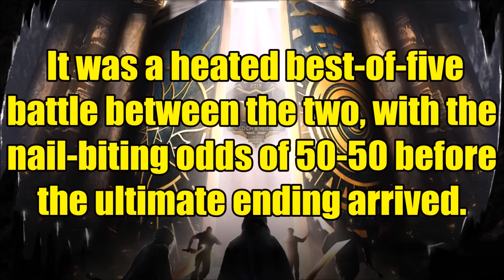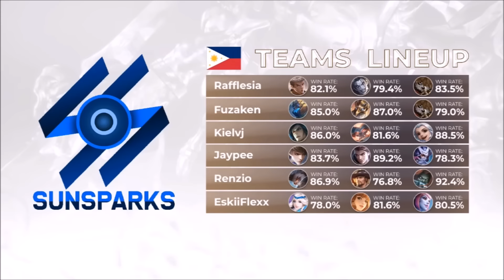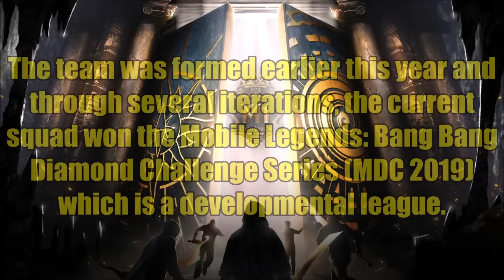Mobile Legends - GROUP C TEAMS BACKGROUND INFO! (SUNSPARKS,TODAK,GEO ESPORTS & EVIL ESPORTS)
Mobile Legends: Bang Bang World Championship 2019 (M1) is coming soon to you on November 2019! 13 regions, 16 teams and only ONE Champion will be crowned in M1 World Championship.

With a total prize pool of USD $250,000, M1 is going to be the proving ground for all the MLBB teams across the globe!
M1 will be hosted at Axiata Arena, Malaysia from 15-17 November.

Mobile Legends Heroes
Mobile Legends Roles